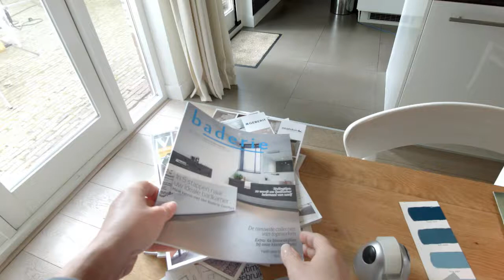TV Commercial Baderie Comfort WK special